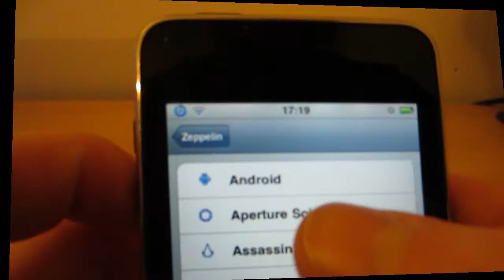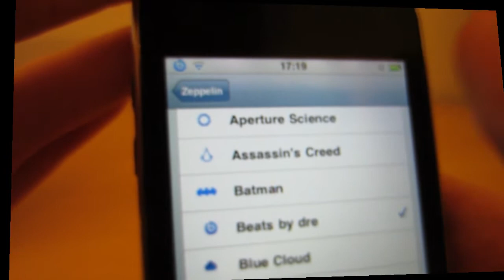Zeppelin - iPhone Individualisieren